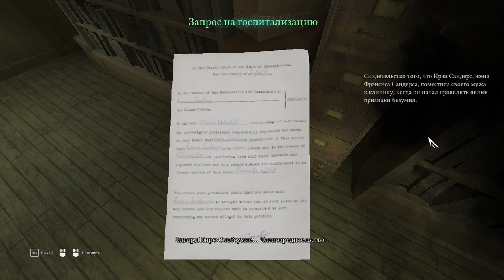5 Зов Ктулху 2018